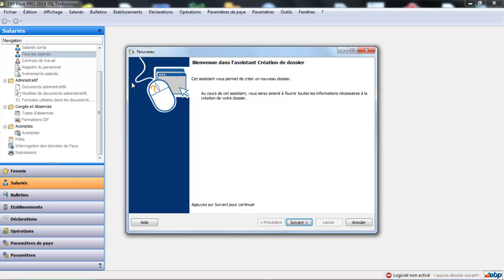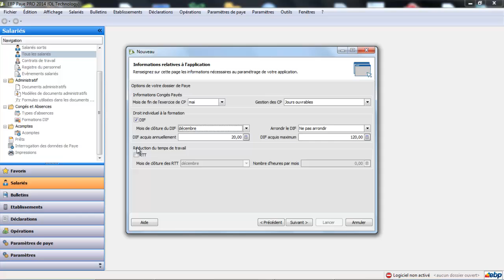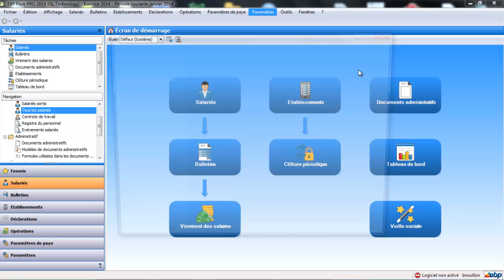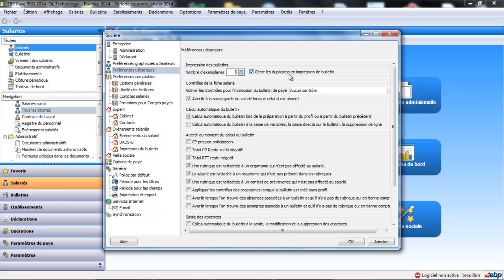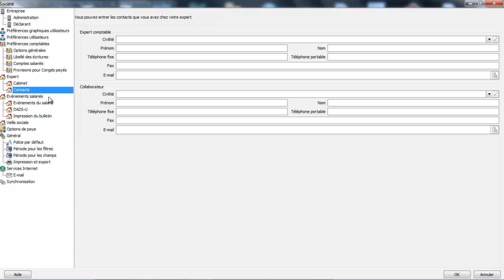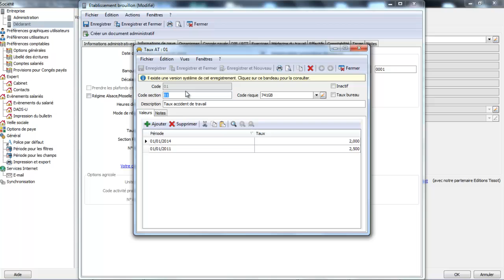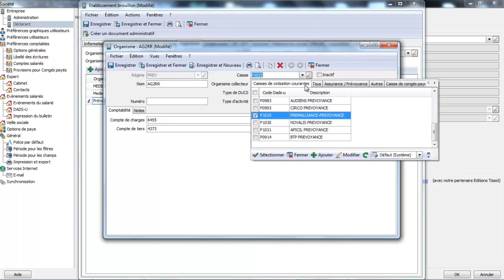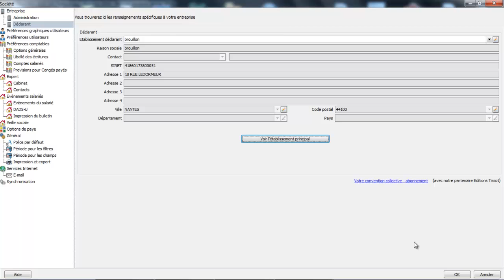Tutoriel création du dossier sur EBP paye pro open line 2014